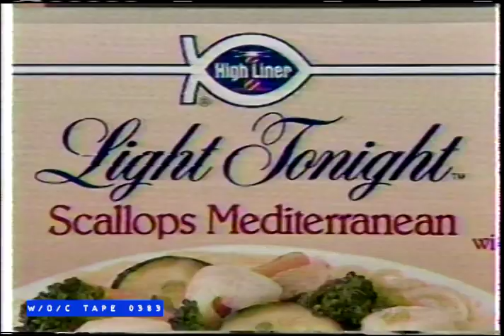WOC Tape 0383 Commercials Compilation - 1985